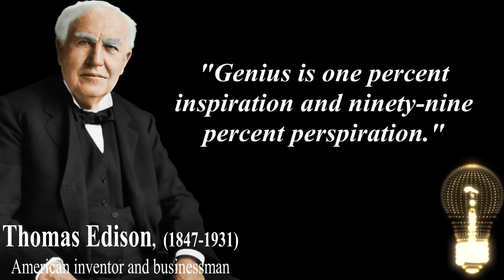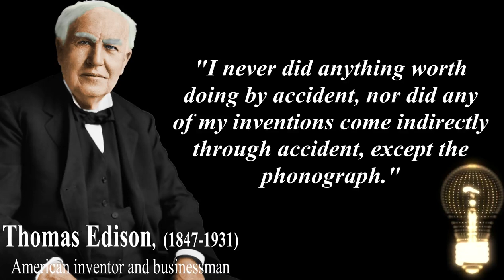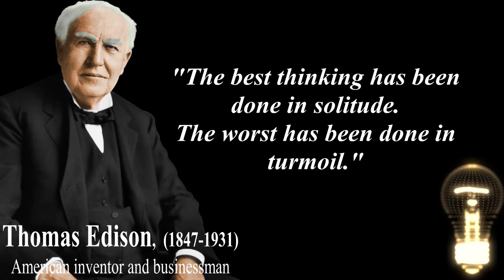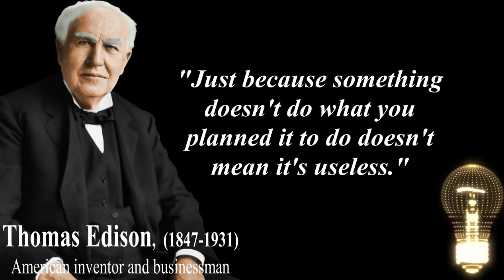Thomas Edison's Spark Of Wisdom - 20 Inspiring Quotes From The Master Inventor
Thomas Edison (February 11, 1847 – October 18, 1931) was an American inventor and businessman who is considered one of the most prolific inventors in history. He is best known for his contributions to the development of the electric light bulb, phonograph, and motion picture camera, among many other inventions.

Edison was born in Milan, Ohio, and grew up in Port Huron, Michigan. He had limited formal education and was largely self-taught. As a young man, he worked as a telegraph operator, which allowed him to gain valuable knowledge about electrical and communication systems.

In 1876, Edison established a laboratory in Menlo Park, New Jersey, which became known as the "Invention Factory." It was there that he and his team worked on numerous inventions and innovations. One of his most significant achievements was the successful development of a practical incandescent light bulb in 1879. This invention revolutionized the way people lived, worked, and illuminated their surroundings, eventually leading to the widespread adoption of electricity in homes and businesses.

Besides the light bulb, Edison held more than a thousand patents for various inventions, including improvements to the telegraph, stock ticker machines, motion pictures, and the phonograph. His work significantly impacted technology, industry, and modern society.

Edison was also a successful entrepreneur and founded General Electric (GE), one of the world's largest and most influential corporations, which is still a major player in various industries today.

Throughout his life, Thomas Edison faced both praise and criticism. Some admired his inventive genius and contributions to society, while others criticized his business practices and handling of patent disputes. Nevertheless, his impact on technology and innovation is undeniable, and his legacy continues to be celebrated as one of the greatest inventors in history.